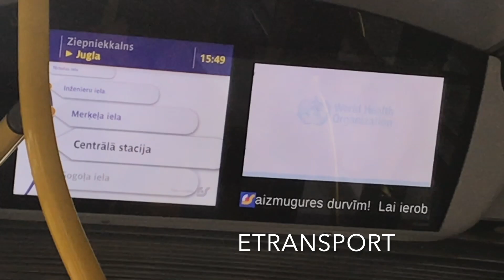Solaris Trollino III 18,75 H2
Model : Solaris Trollino 18,75 H2.   #22039,22050
Route : 4 Ziepniekkalns - Jugla - Ziepniekkalns
City : Riga,Latvia
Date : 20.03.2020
The first trolleybus route in this city
ETransport